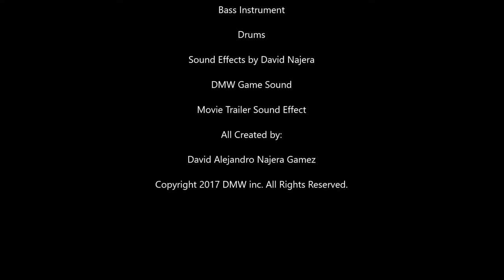David Najera - Barry's Mystery (Hip Hop Version)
I Created the Hip Hop Song in Soundtrap.

MEGA MAN Upon A Star is Released in 1993.

It was dubbed to English in 2002.

By: David Najera